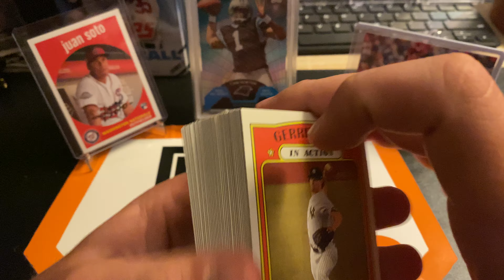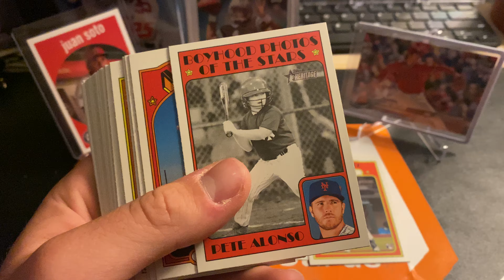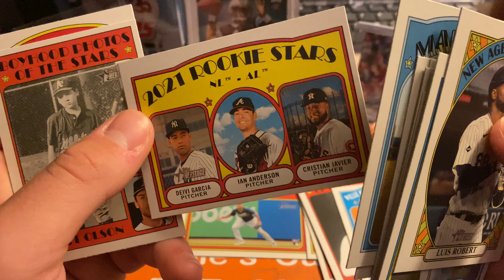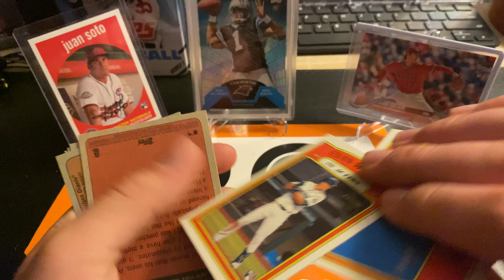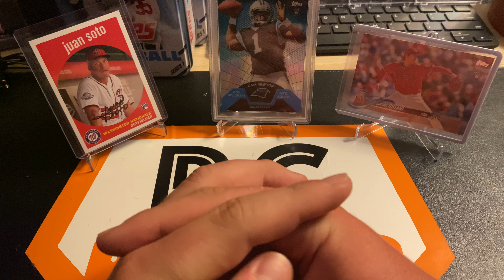2021 Topps Heritage Hanger Box Opening!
Hope you all enjoyed this video make sure to like sub and follow the socials!